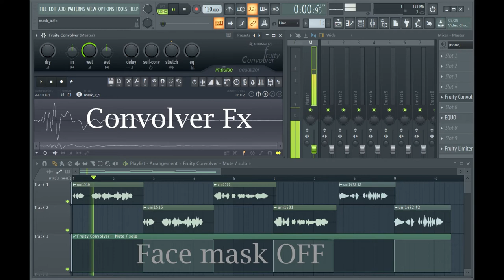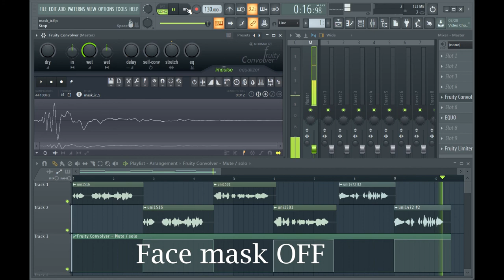Recording the Face Mask Filtered Sound Impulse Response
Impulse Response recording of face mask filtered sound.

Voice sample: © Unity Technologies Japan/UCL

Error correction 0:46 :
 [Original] Face mask OFF → ON → OFF → OFF → OFF → OFF
 [Corrected] Face mask OFF → ON → OFF → ON → OFF → ON